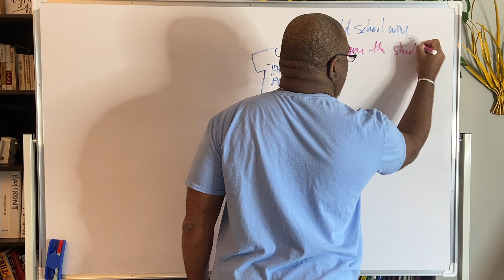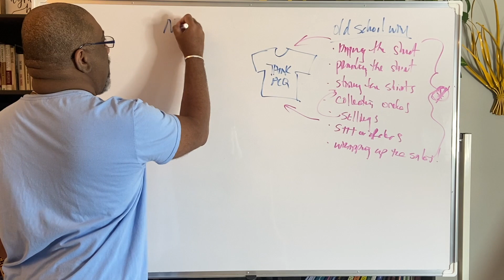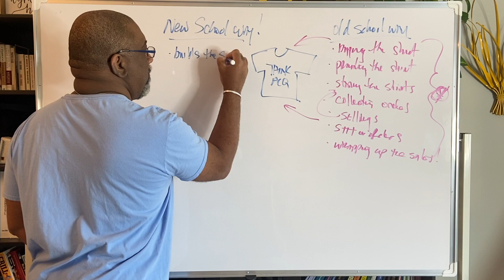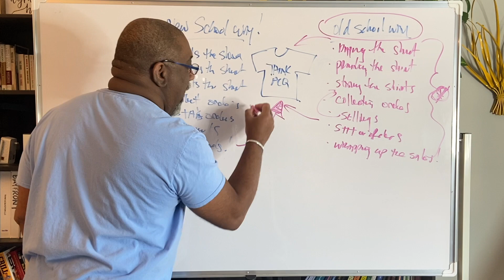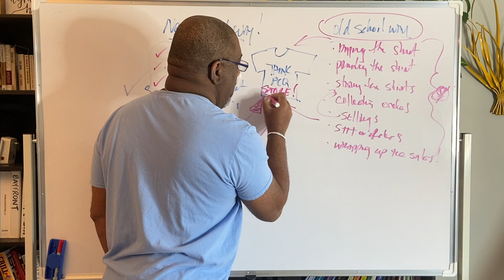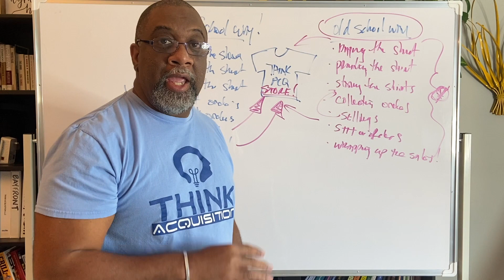William's Whiteboard's: Voice of the Customer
In this video, William discusses the Voice of the Customer or the concept of listening to your customer base and delivering what they're asking for.

Not a member yet? Learn more about the many benefits NCMA Membership offers